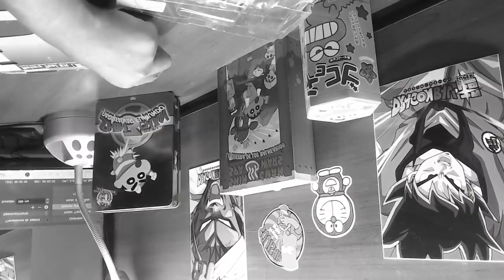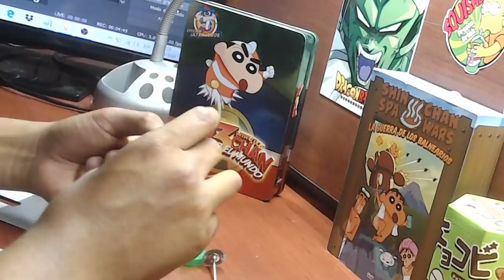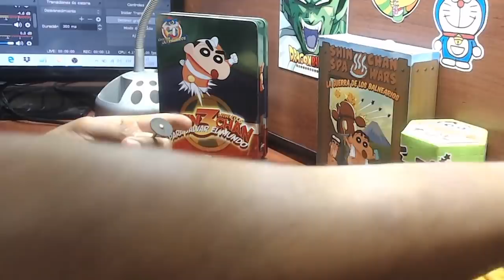La XBOX 360 de mis suscriptores | Tuneando consolas | Especial 100k #1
Xbox live: ExpectorAka8449
Fornite: ExpectorAka